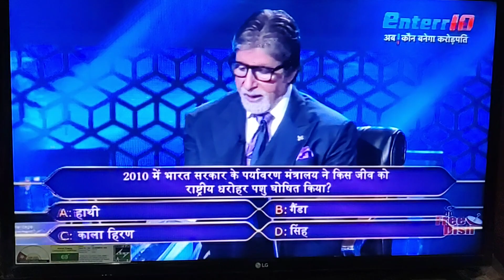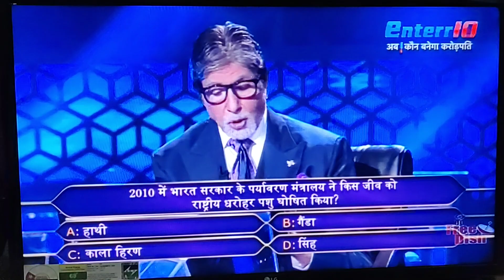KBC 2500000 RUPEES KA QUESTION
KBC 2500000 RUPPES KA QUESTION